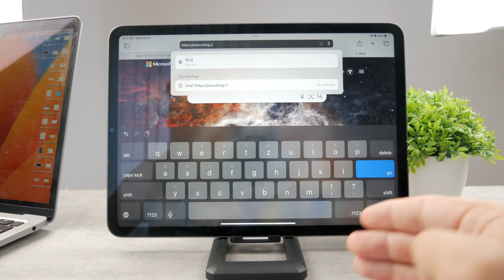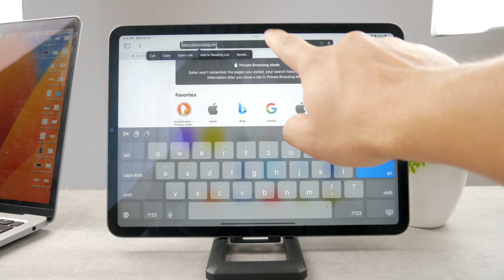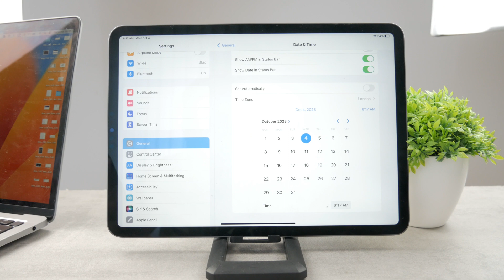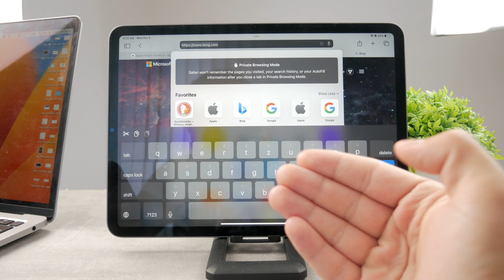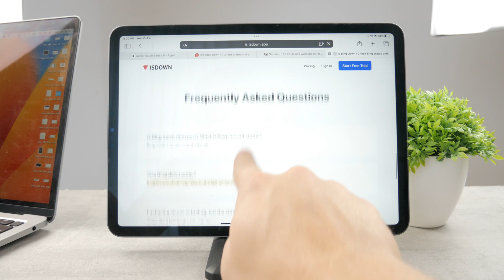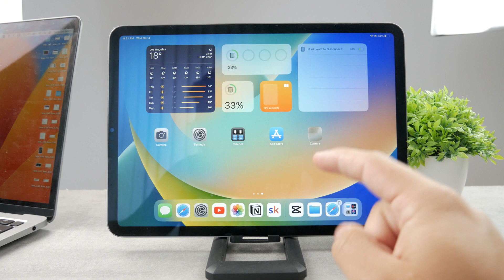How to Fix Safari Cannot Open Page on iPad (tutorial)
Experiencing the frustrating "Safari Cannot Open Page" error on your iPad? You're not alone, and we're here to help. In this comprehensive tutorial, we'll walk you through a series of troubleshooting steps to resolve this common issue and get Safari working smoothly again. From checking your network connection to resetting Safari settings, we've got you covered. Watch this video to learn how to overcome the "Safari Cannot Open Page" error and enjoy uninterrupted browsing on your iPad once more!

Timestamps:
0:00 iPad Safari Cannot Open Page
0:17 URL Problem
1:22 Date and Time
2:37 Clear Data
3:14 Master Your Devices
3:40 Server Failure
4:32 Other Browser
4:57 Conclusion